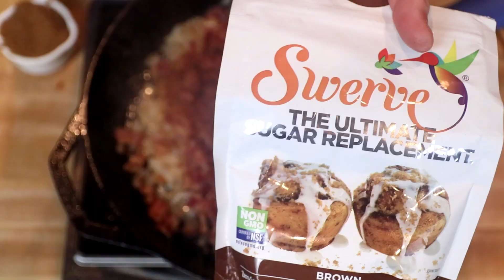🥓 The Ultimate Keto Bacon Jam 🥓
Hands down, my new favorite condiment.  This stuff is the marriage of sweet, tangy, salty and savory and is the perfect compliment to just about any food.  Anything that bacon would taste good on/with, this jam tastes even better.

Giving credit where credit is due, the non-keto version of this recipe was created by Jeff Phillips at his site, smoking-meat.com. Here is the original recipe

Products used in this video:
Game of Ketones shirt
Lodge cast iron skillet
Max burton induction cooktop
Flexible cutting mats
Swerve Brown

🏪 Serious Keto Amazon Store (where you can find the tools and ingredients I use)

👨‍🍳You can contribute to SeriousKeto's recipe test lab and enjoy some "behind-the-scenes" perks by becoming a channel member

SeriousKeto is a participant in the Amazon Services LLC Associates Program, an affiliate advertising program designed to provide a means for sites to earn advertising fees by advertising and linking to Amazon.